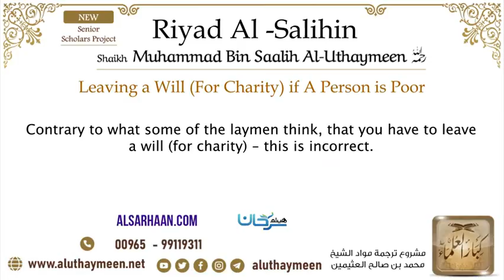🇺🇸 39 Leaving a Will For Charity if A Person is Poor Imam Bin Uthaymeen